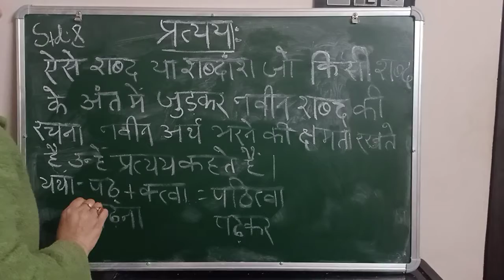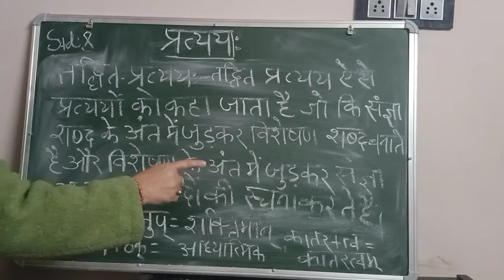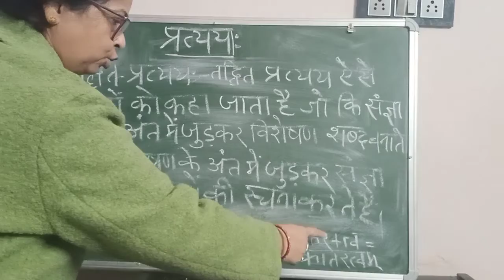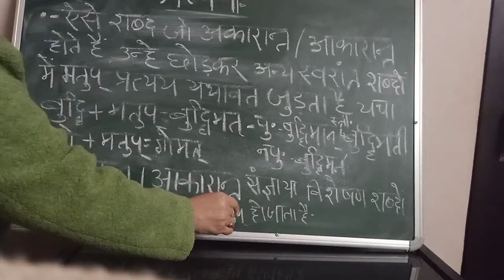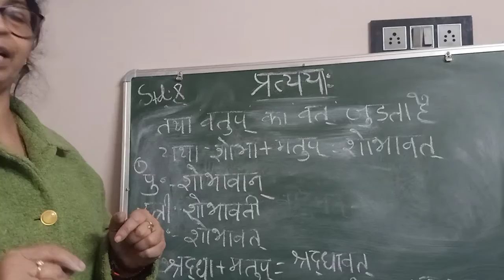STD X SANSKRIT PRATAYAY